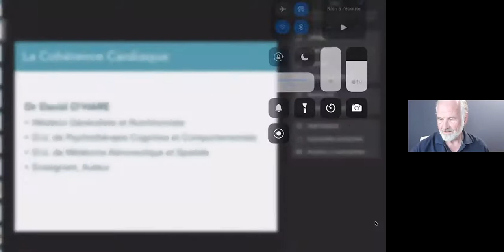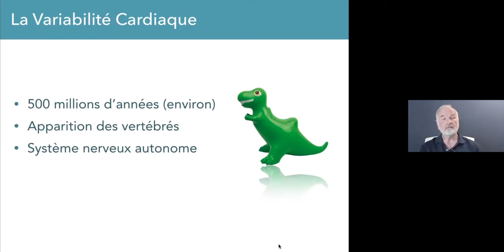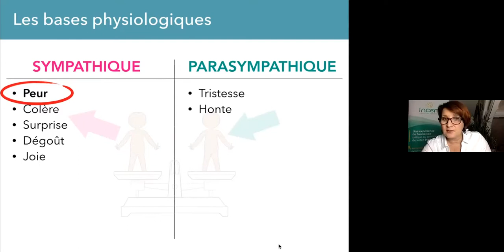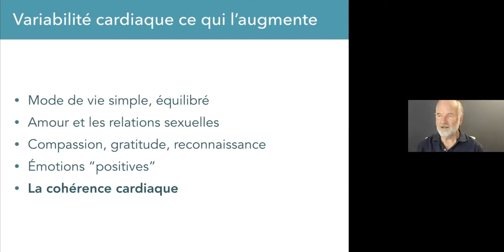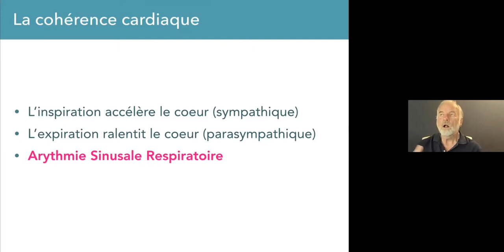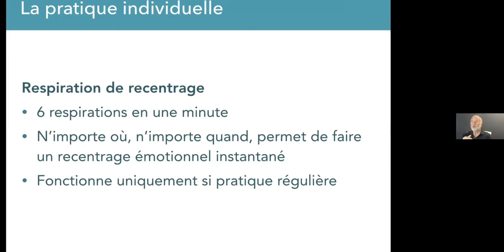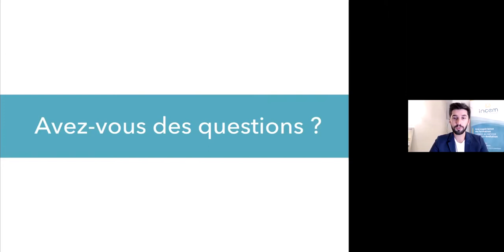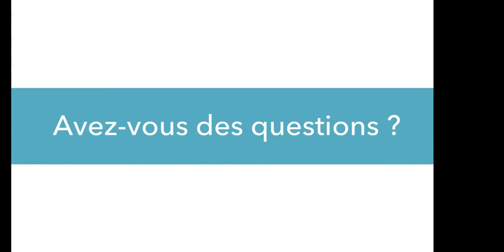Conférence "La cohérence cardiaque" - Dr David O'hare - INCEM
Ceci est le replay de la conférence sur la cohérence cardiaque avec le docteur David O'hare, LE nom de la cohérence cardiaque

A PROPOS DE INCEM:
INCEM est institut de formation engagé dans votre évolution personnelle et collective.
Notre mission est de dispenser des formations de haut niveau dans les domaines de la P.N.L, l’hypnose et la pensée stratégique, cohérence cardiaque, formations de formateur à travers notre label, le CEM